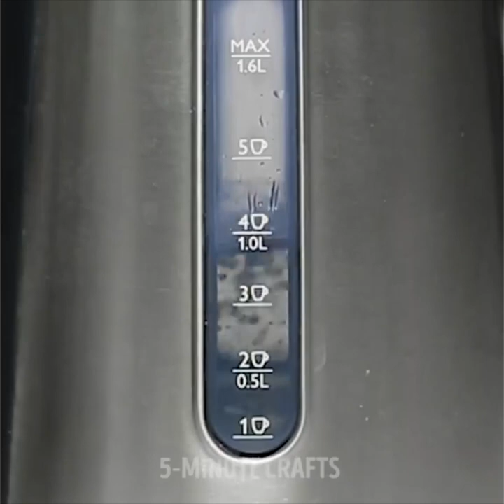意外な方法！掃除のライフハック23選